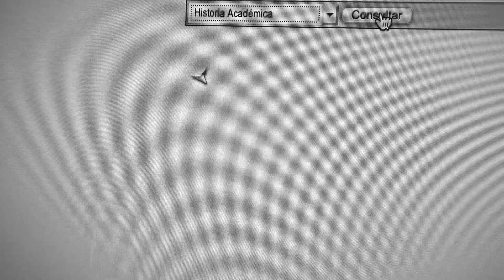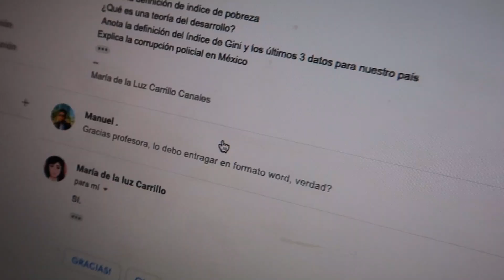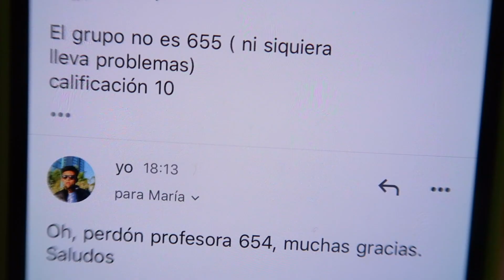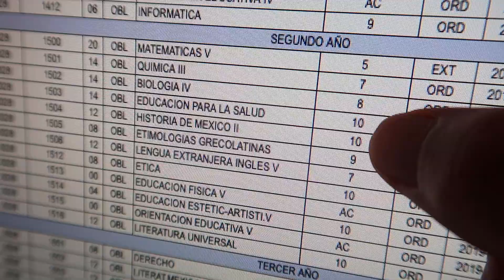¿REPETIRÉ EL AÑO ESCOLAR? | Manuel Yáñez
Vivo una incertudumbre para saber cómo será el procedimiento de evaluación para pasar solo mis 3 últimas materias para terminar la preparatoria.